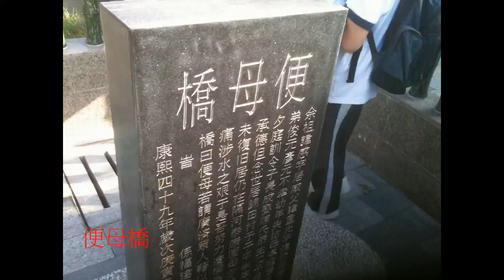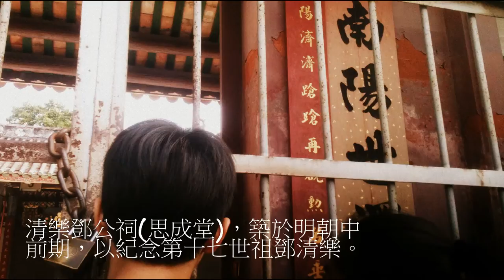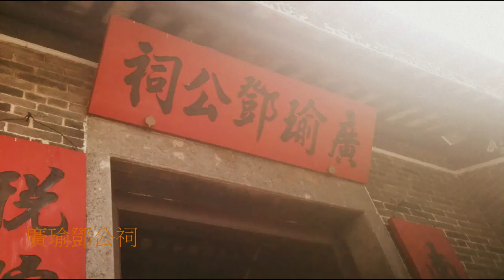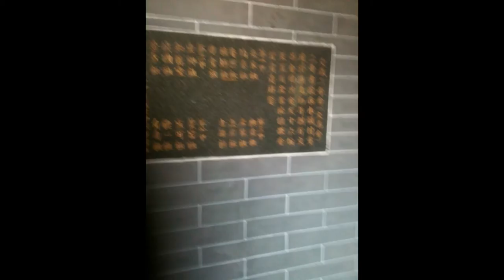香港事.香港情 第1集-元朗錦田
錦田鄧氏的始祖是宋神宗進士鄧符協。鄧符協祖籍江西吉水。他在赴廣東陽春任縣令的途中，曾由海道經過今日新界的屯門，對當地風土之美十分欣賞。因此，他在任滿辭官之後，舉家遷往岑田（錦田），並在此置田園、築廬墓，從事農業開發。他修築了錦田的南北圍，還將其曾祖父母、祖父母和父母的遺骸遷葬新界。
到了明朝萬曆年間，鄧氏後裔鄧元勳已是富甲一方，擁有良田萬畝。到清初康熙年間，鄧族不僅擁有錦田一帶的富庶土地，在新界其他地區也擁有不少田地，成為第一望族。而他們的不少旁支亦從錦田一帶遷移到粉嶺的龍躍頭等各地定居。龍躍頭的5圍6村都是鄧氏後人生活的地方。